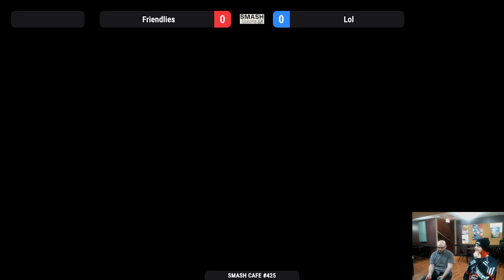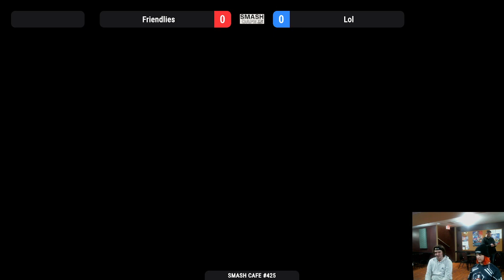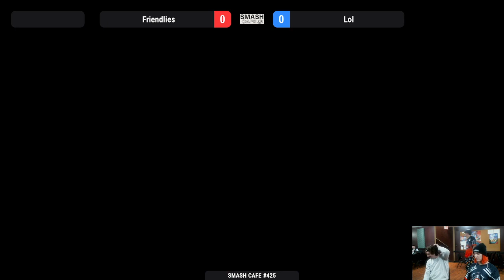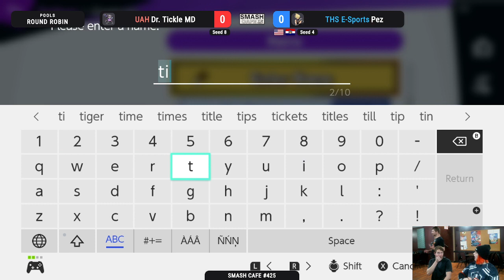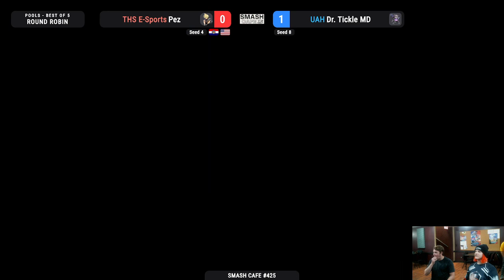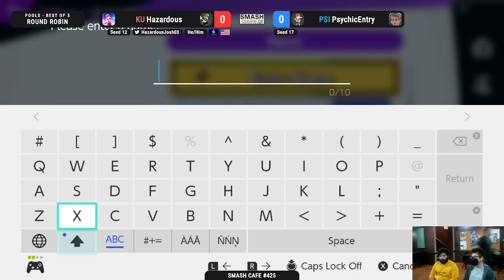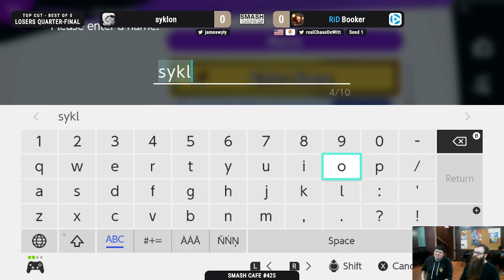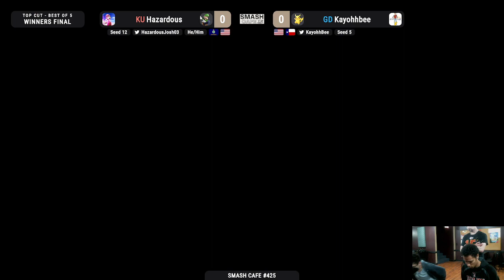Smash Cafe #425 (Timestamps in Description)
Smash Café is a weekly Smash Ultimate tournament held in Independence, MO.

18:30 RR Pools - Dr. Tickle MD vs Pez
28:45 RR Pools - Hazardous vs PsychicEntry
41:45 RR Pools - 4K vs Kealan
57:45 RR Pools - Booker vs Brute270
1:22:00 RR Pools - Happy vs Eeps
1:45:00 RR Pools - Vari vs Dr. Tickle MD

2:05:30 Winners Quarters - Booker vs Kiodahawk
2:28:00 Winners Quarters - Eeps vs Kayohhbee
2:40:30 Winners Semis - klaw vs Kayohhbee
3:05:00 Winners Semis - Hazardous vs Booker
3:25:00 Losers Quarters - syklon vs Booker
3:36:00 Winners Finals - Kayohhbee vs Hazardous
3:54:45 Losers Finals - klaw vs Hazardous
4:12:45 Grand Finals - klaw vs Kayohhbee